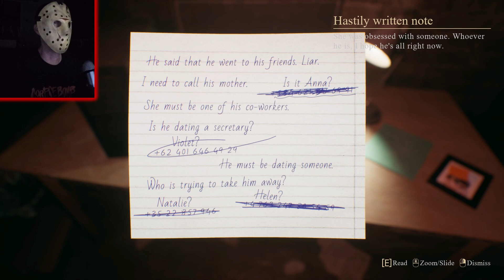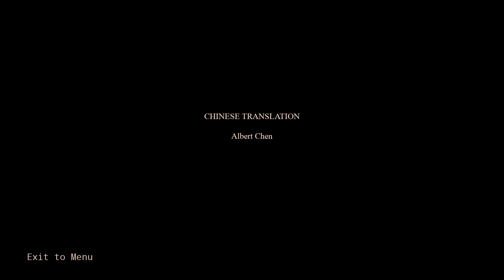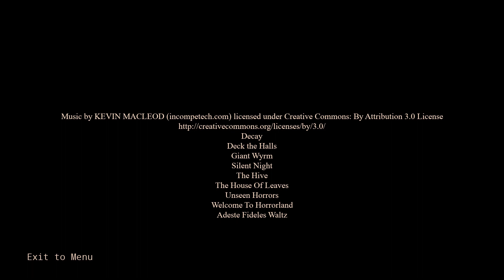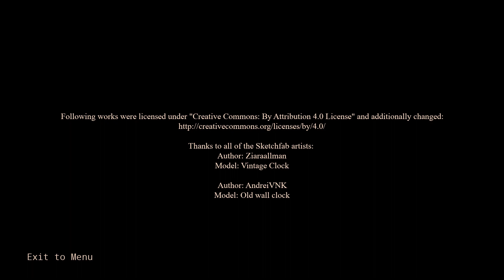Forced to Spend Christmas With My Stalker (Crimson Snow) Scary Indie Horror Game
I've been wanting to check this one out and finally got to this weekend. She's pretty freaky, man. Definitely a fun game.